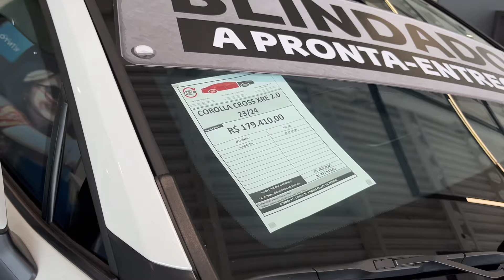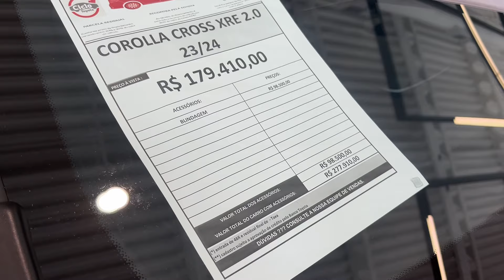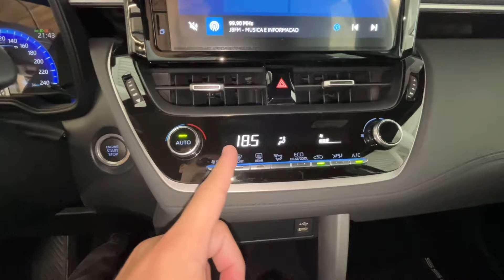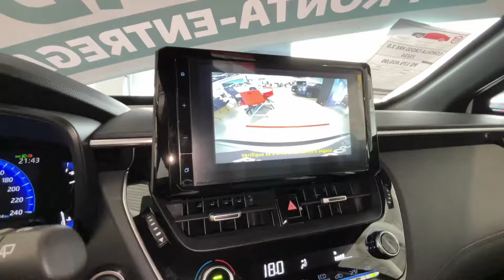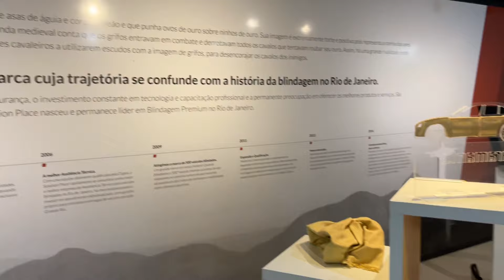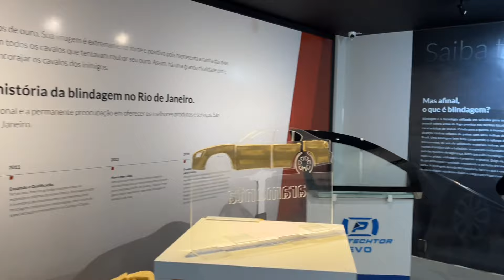💥NOVO TOYOTA COROLLA CROSS XRE 2024 BLINDADO CARRO INTERESSANTE, ALÉM DE SER SEGURO, VEJA !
Fala galera do GARAGEMRJ beleza veja o video novo do TOYOTA COROLLA CROSS XRE 2024 BLINDADO, já deixa o like se inscreve no canal e vamos rumo aos 100 mil inscritos valeuuu

COR: BRANCO PÉROLA

VALOR R$: 277.910,00  (BLINDADO)

PLATAFORMA - TNGA

CÓDIGO DO MOTOR - M20A-FKB

MOTOR 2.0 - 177 CV (E) / 169 (G)

TORQUE - 21,4 KGF / Disponível 4.400 rpm

Câmbio Automático CVT - simula 10 Marchas

Código do Câmbio - K120

0 a 100 - 9,8 s

DIMENSÕES

Reboque sem freio - 700 kg
Reboque com freio - 700 kg

CONSUMO

Rodoviário 9 km/l (A) - 13 km/l (G)

AUTONOMIA